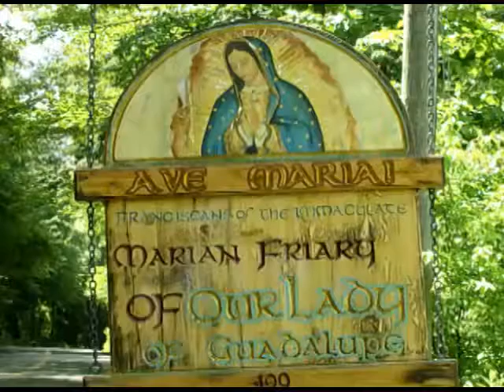Sep 11 - Homily: Look For Their Good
When finding fault in your neighbor, strive to look favorably on them and find good in them instead.
 Ave Maria!
Mass: Friday 23rd Week of Ordinary Time - Wkdy - Form: OF
Readings:
1st: 1ti 1:1-2, 12-14